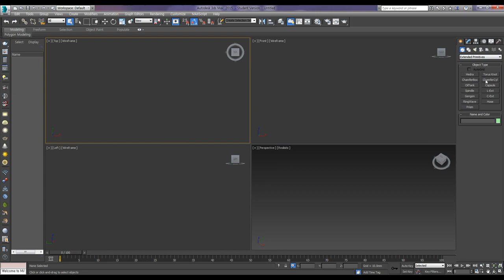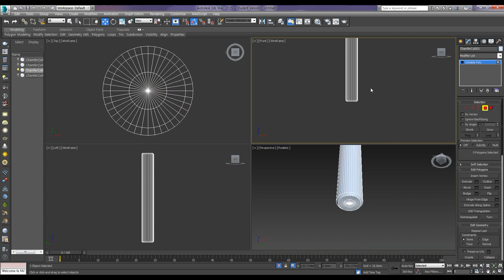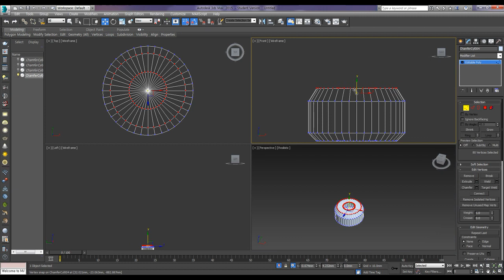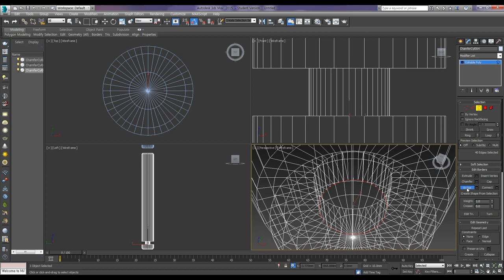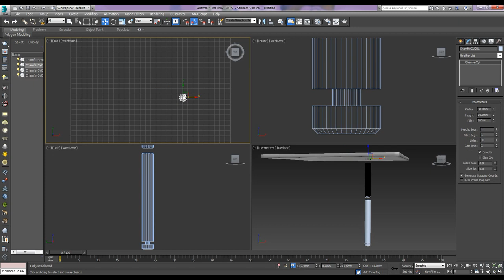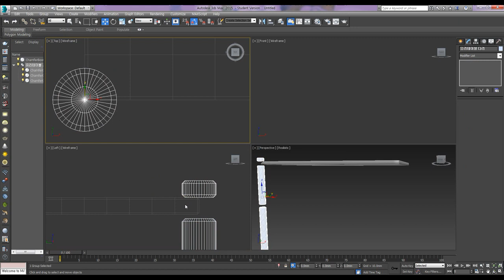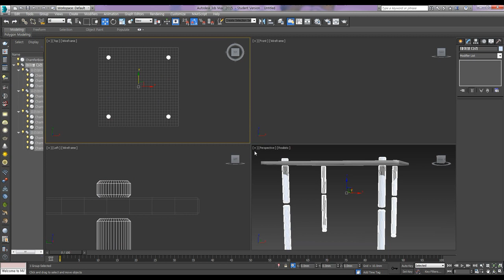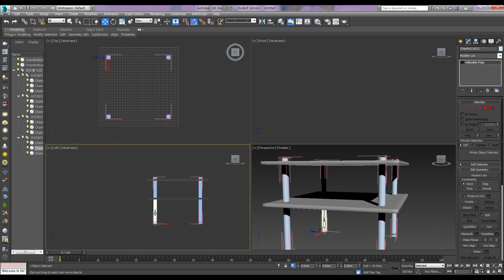How to make a glass table for living room - Modeling 1 /거실 유리 테이블 만들기 - 모델링 1